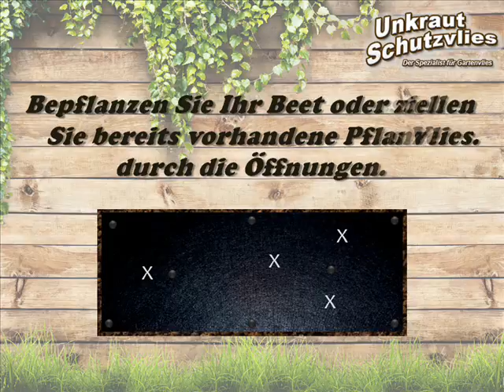Unkrautvlies Mulchvlies Unkrautschutzvlies Gartenvlies PES UKV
Keine Lust auf lästiges Unkraut in Ihrem Garten?
Heute zeigen wir Ihnen wie Sie unser Unkrautvlies schnell und einfach verlegen.